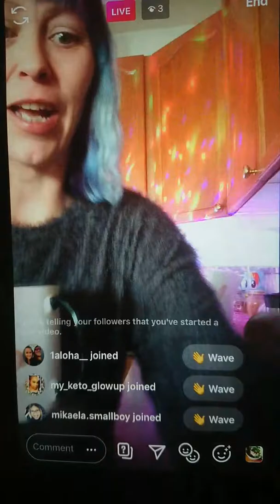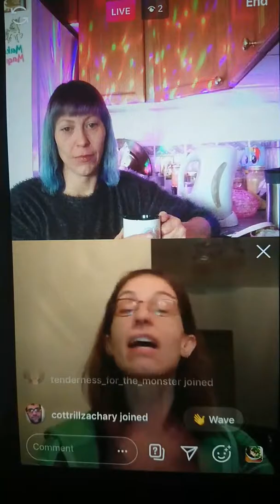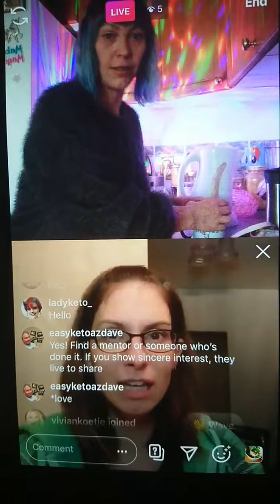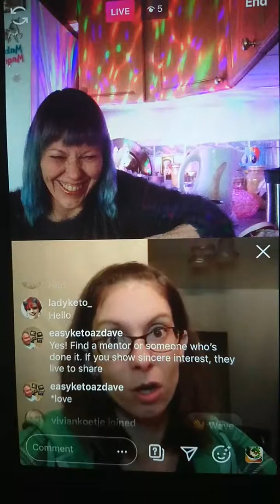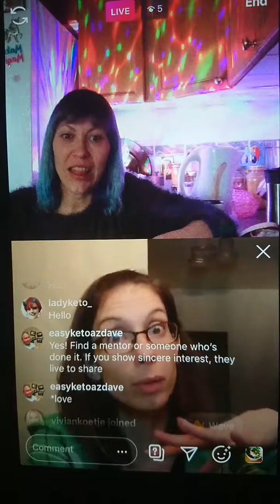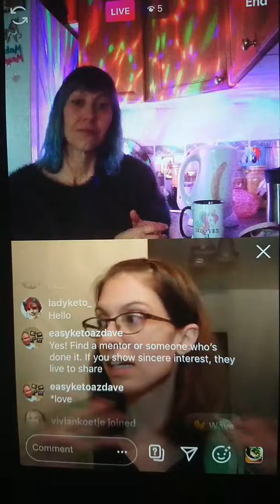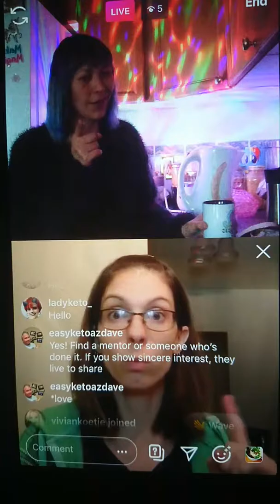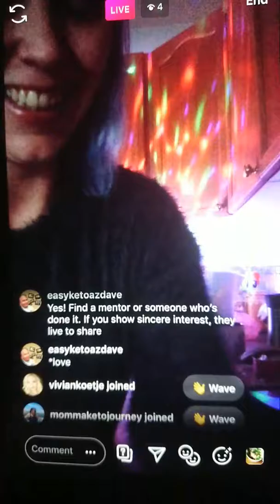Live Q&A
I really enjoy being in my 40's
But I have no
Why should you have one?
Let's chat about it with @livethenewbucketlist
Open Forum Q&A Thursday Feb 13th
5pm Mountain 7pm Eastern
Join us live on Instagram @colourfulketowithdori
Want to know more about my journey?
Learning about Keto?
Colourful Keto Lifestyle 💙
Free Facebook Support Group ⬇️